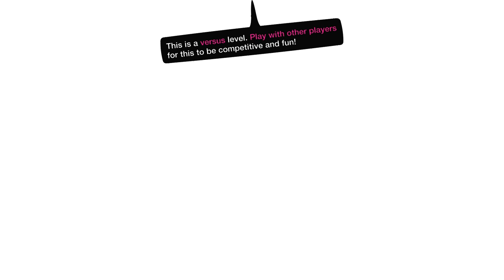LittleBIGPlanet 3 - Finn Survives The Angry Blue Whale Encounter [PS4 Gameplay]